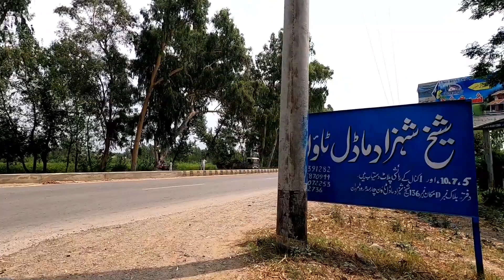Sheikh Shahzad Model Town Mardan | Latest Video of Sheikh Shahzad Model Town Mardan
Sheikh Shahzad Town, Mardan situated close to Sheikh Yasin Town. Its owner(director) is Ikramullah Khan who is a very nice person

sheikh shahzad model town mardan is situated on main charsadda mardan road.

its a beautiful town ship in mardan.
it is 7 8 kilometre from main mardan city

sheikh shahzad town mardan
sheikh shahzad model town mardan
sheikh shahzad
shahzad sheikh mardan